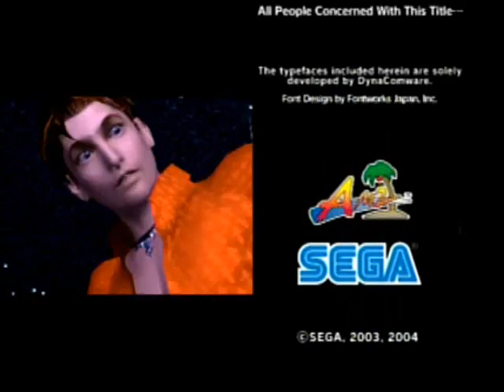PS2 - OutRun 2006 Coast 2 Coast - Ferrari F50 - Gameplay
Driver - Ricpos
Cool game!!!